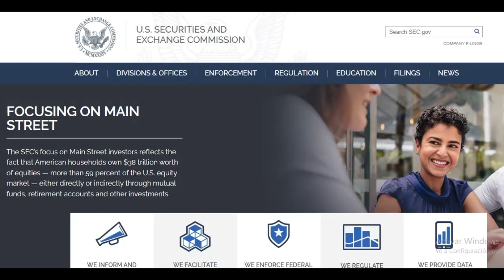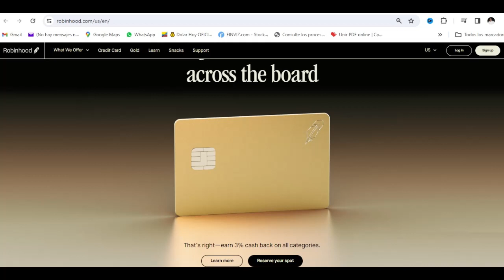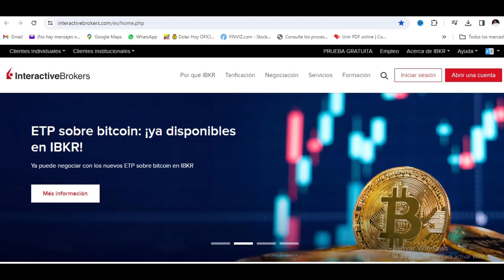Mejores brokers para invertir en la bolsa de valores de Nueva York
En el video se presentan los mejores brokers para invertir en la bolsa de valores de nueva york.

Uno de los mejores para invertir en la bolsa desde latinoamérica es interactive brokers. En el próximo video daremos el paso a paso de como inscribirse en IB y se dará un enlace para que ganes dolares para invertir en tu primera acción en la bolsa de valores.

Escribe en los comentarios si quieres el enlace y ganar los recursos para tu primera acción.